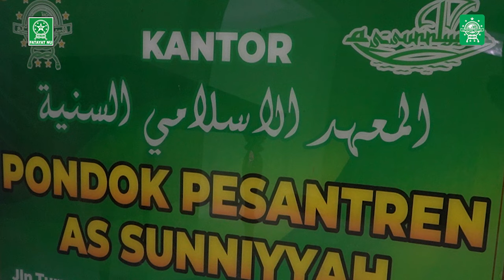Lomba VLOG Pondok Pesantren As-Sunniyyah Kebonkapol Sokaraja Lor - Peserta PAC Fatayat NU Sokaraja